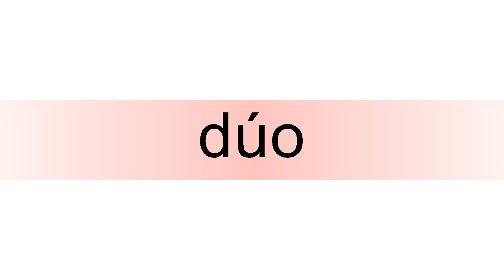How to pronounce dúo